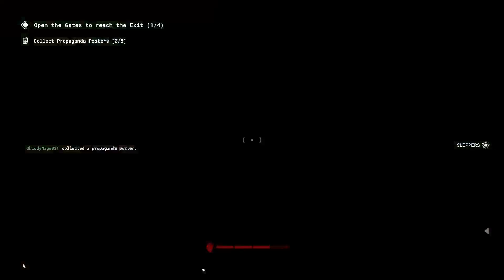Outlast the trial 3p (378th) pt3